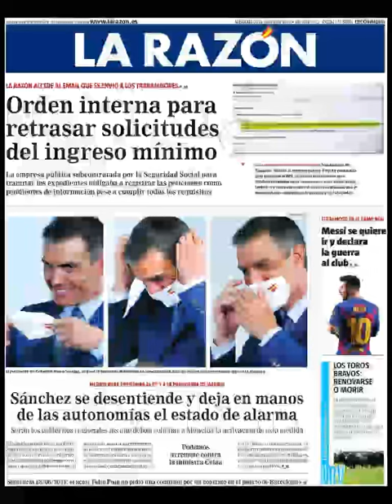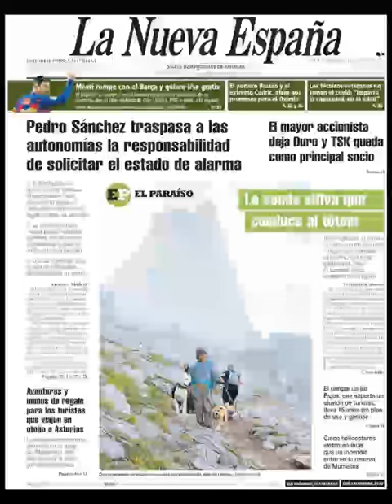Noticias Miércoles 26 Agosto 2020 Titulares Portadas Diarios Periódicos España Spain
Principales Titulares de Noticias en Portadas Diarios Periódicos Españoles del Miércoles 26 de Agosto de 2020 ¿Que le Parecio este día?